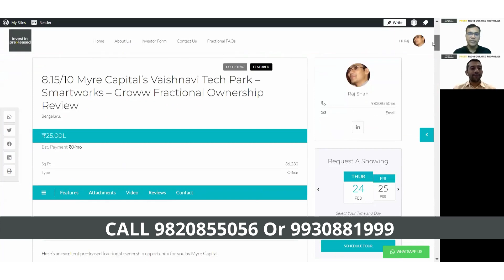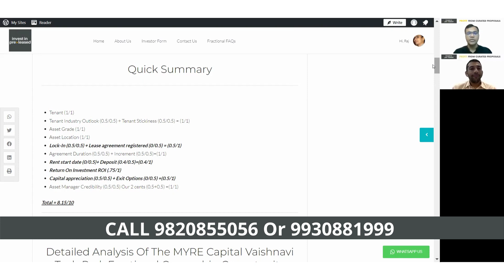Quick Review of Myre Capital's Vaishnavi Tech Park Fractional ownership opportunity SmartWorks Groww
Here’s an excellent pre-leased fractional ownership opportunity for you by Myre Capital.

Licensee: SmartWorks
Entry Yield: 8.7% Gross (7.7% Net)
Duration: 9 Years
Lock-In: 5 years

Quick Summary

1. Tenant (1/1)
2. Tenant Industry Outlook (0.5/0.5) + Tenant Stickiness (0.5/0.5) = (1/1)
3. Asset Grade (1/1)
4. Asset Location (1/1)
5. Lock-In (0.5/0.5) + Lease agreement registered (0/0.5) = (0.5/1)
6. Agreement Duration (0.5/0.5) + Increment (0.5/0.5)=(1/1)
7. Rent start date (0/0.5)+ Deposit (0.4/0.5)=(0.4/1)
8. Return On Investment ROI (.75/1)
9. Capital appreciation (0.5/0.5) + Exit Options (0/0.5) =(0.5/1)
10. Asset Manager Credibility (0.5/0.5) Our 2 cents (0.5+0.5) =(1/1)
Total = 8.15/10

Detailed Analysis Of The MYRE Capital Vaishnavi Tech Park Fractional Ownership Opportunity With SmartWorks & Groww

Tenants – Company With Strong Fundamentals
Smart Works is India’s leading Workspace as a Service provider – WAAS. They offer affordable, customised and scalable workspaces, ready to use in 30 days to large enterprises, SME’s and high growth startups.

Smart Works is profitable and has grown its revenues 3X in 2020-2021. With over 4 million square feet of managed office space and 3,000 crores in revenues, it’s the first Flexi-space provider to have a pan India presence.

Enterprise clients need state-of-the-art plug-and-play office spaces without incurring heavy capital expenditure on furniture and fixture. So while Smart Works spends that capital expenditure it takes a lock-in from the clients. Smart Works manages the housekeeping, F&B solutions, installation and upkeep of utilities -a  hassle-free solution for clients. The difference between the rent they pay to the landlord and the fees they charge clients is their profit. They have an impressive list of clients. Smart Works has further leased this property to Groww – a unicorn in the financial market space.

Tenant Industry Outlook + Tenant Stickiness
Industries that remain robust during up and down market cycles are recommended. If the tenant is paying lower than or equal to market rentals and spends money (CAPEX) to build furniture & fixture, it’s an ideal scenario as the real cost of shifting is high and therefore the tenant sticks to the property.
Covid has accentuated the need for distributed offices and low CAPEX. Hence the demand for managed offices is on the rise and SmartWorks is in the right position to capitalise on this opportunity.
Smart Works has not only invested heavily in the premises (CAPEX) but has taken up the entire wing in the tech park. Hence they leaving our floor (4th) is a lower probability.

Asset Grade – Should Be An A-Grade Asset.
Spread over 5.6 acres, Vaishnavi Tech Park at Sarajpur junction is thoughtfully designed for IGBC LEED Platinum rating.

Asset Location – Should Be A Business District/SEZ/Industrial Hub With Excellent Travel Infrastructure.
Located at Ambalipur Village on Sarjapur Road, it’s less than a 10-minute walk from the upcoming Bellandur Metro Station. It has excellent connectivity with the IT corridor of Bengaluru.

Lock-In 3+ Years Recommended And Registered Lease Agreement Recommended.
The lock-in is 5 years which is ideal but the lease agreement with Smart Works will be registered post the purchase of the property.
Duration – 5+ Recommended. An Increment Of 5% A Year Or 15% Every 3 Years Is Recommended.
9-year agreement and 15% escalation every 3 years.

Immediate Rental + 6 Month Deposit Recommended.
Rental income will start in Aug 2022 and the deposit is at 5 months.
ROI – Rental Income To Be At 8% Net Every Year.
The average rental yield is lower by .30% @  7.7%. While office assets give a 7-8% return. Given the competition in the market.

Capital Appreciation For Offices Should Be 5%. Quick Exit Is Ideal And The Hurdle Rate Should Be Above 12%.